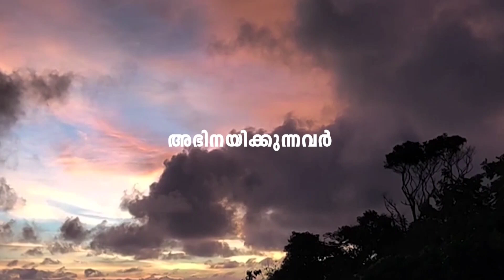വിരഹം ഒരു വേദന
സ്നേഹിക്കുന്നവരുടെ ഒരു നിമിഷ നേരത്തെ അകൽച്ച പോലും വേദന ആണ്, വിരഹ വേദന